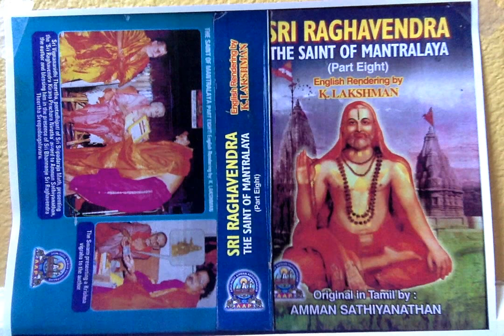Sri Raghavendra The Saint of Mantralaya (Part 8) - Tungabhadra's Entry In Mantralaya